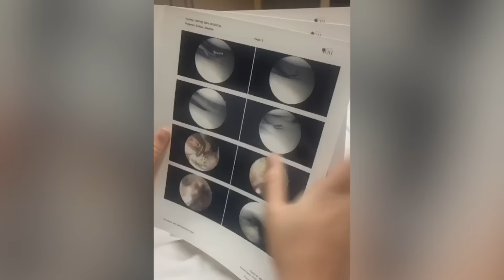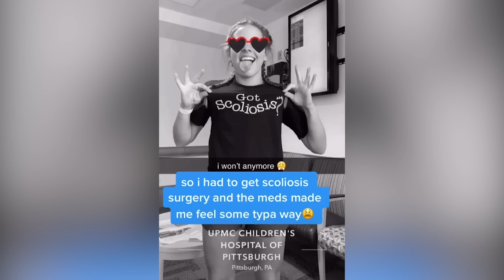Anesthesia Reactions 😵 | FUNNIEST PEOPLE HIGH ON ANESTHESIA!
Commentary:
1) This woman falls in love with her boyfriend all over again
2) When skin care is life and you can’t live without it
3) Anesthesia put this dog on a totally different planet
4) She’s on an emotional roller coaster through hell
5) Looks like someone is really enjoying their popsicle
6) It seems her mind is on a journey of its own
7) Mom turns into a complete savage, check this out
8) This guy on the other hand, is having the time of his life
9) This patient makes me think the doctors got the drugs mixed up
10) And yet another one bites the dust.